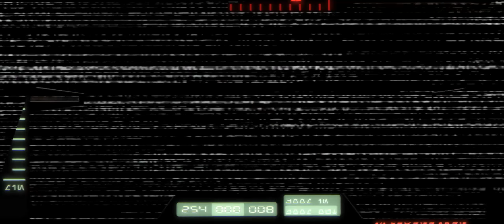Jedes Spiel braucht Zombies | LEGO Star Wars The Clone Wars #16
Hirnwürmer!